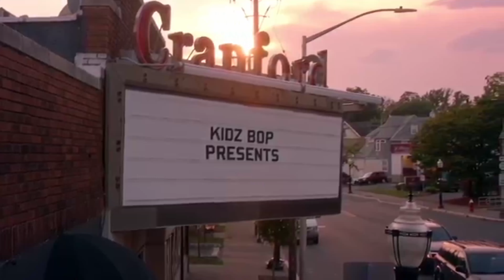Kidz Bop Wish You Well 2020 reversed